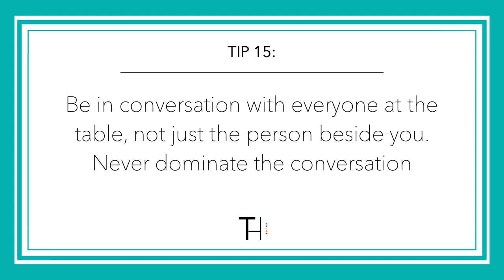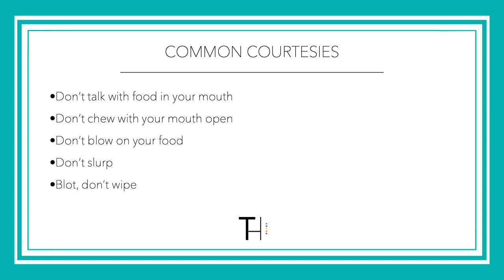Guest Etiquette | 20 Do’s And Don’t To Be A Good Dinner Guest | HOLIDAY ETIQUETTE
// VIDEO LIBRARY  //
Holiday Party & Gatherings Etiquette: Answering Your Questions | Part 1 Holiday Gatherings - Family Drama: Answering Your Questions | Part 2

// OUTFIT + BEAUTY //

Blazer: Zara
Lip Pencil (Outline) in Rose
Lip Pencil (filled in) in Trophy Wife
Lipstick in Craving